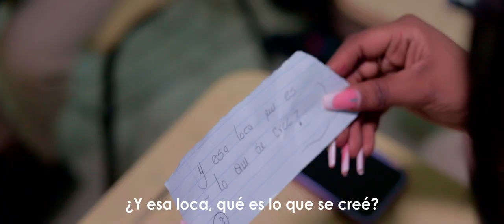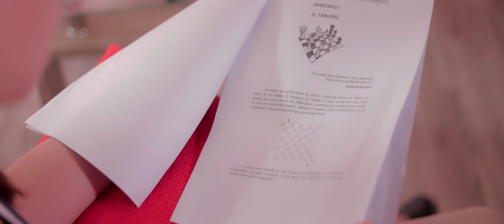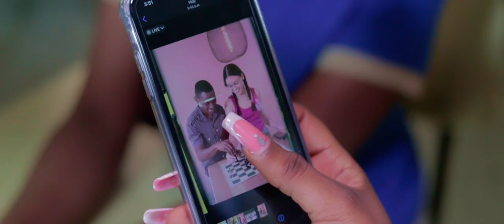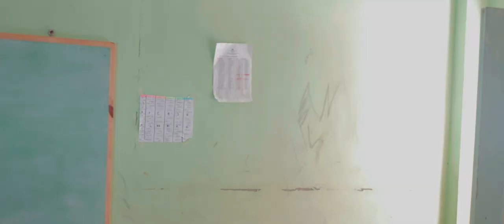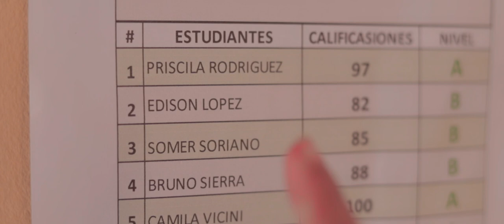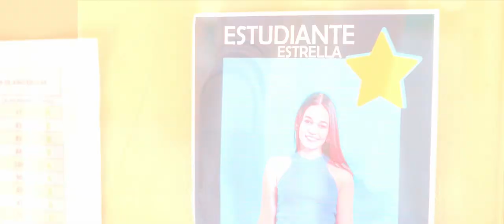UNA CARRERA SIN SENTIDO Cortometraje 2023 EZEQUIEL RUIZ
SINTENSIS: Una joven estudiante de clase alta, es enviada a una
escuela pública por su bajo rendimiento académico, allí a través
de su astucia logra lo que quiere sin el factor inteligencia.

Para CONTACTOS Y COLABORAICIONES escríbenos al DM (INSTAGRAM)
EZEQUIEL RUIZ